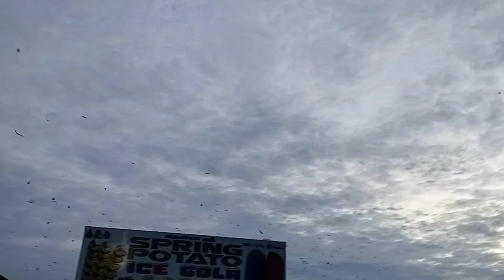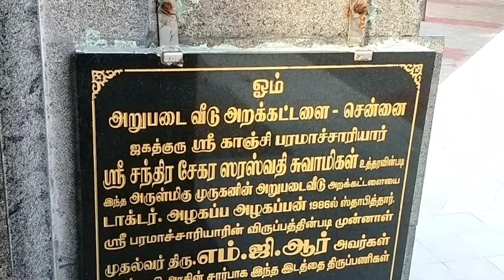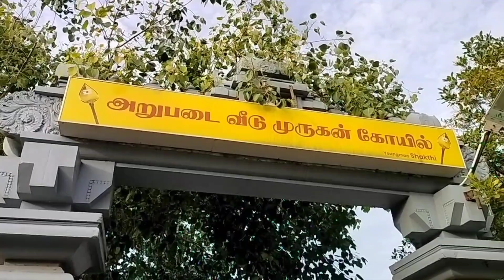சென்னையில் உள்ள ஆறு படை வீடு//Chennai murugan temple